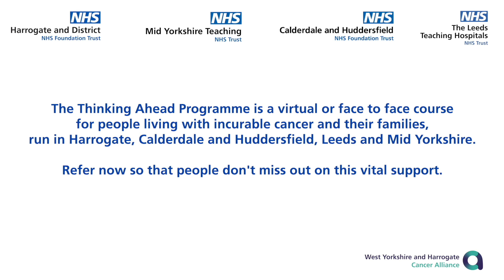Thinking Ahead Programme - Encouraging professionals to refer patients